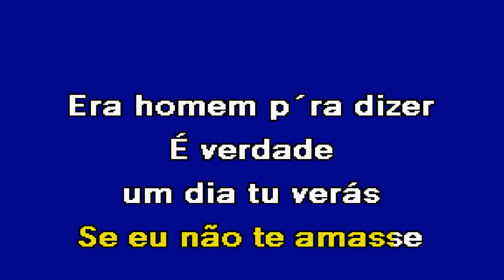NUNCA TE MENTI Expresso 86 Karaoke